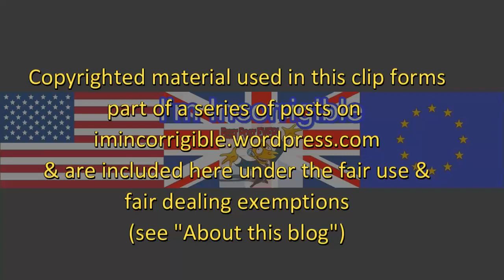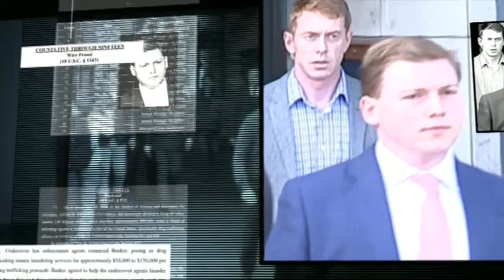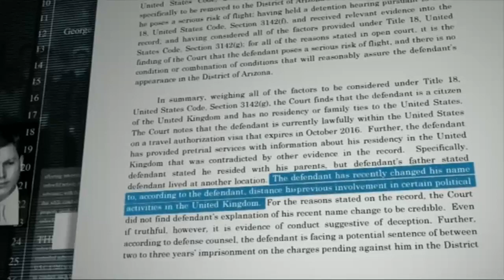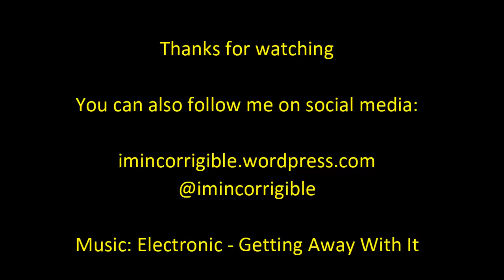Nigel Farage's aide faces years in prison over money laundering charges